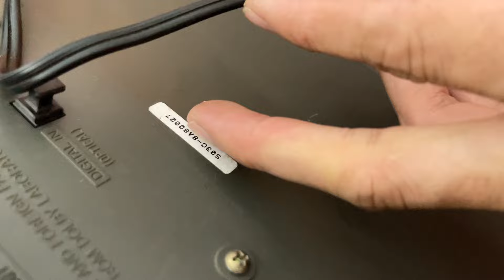🎯giá (đã bán) dàn trung aiwa thiết kế đẹp , có giải mã , fm 108 , bass chắc nịch, zalo 0976.592.986